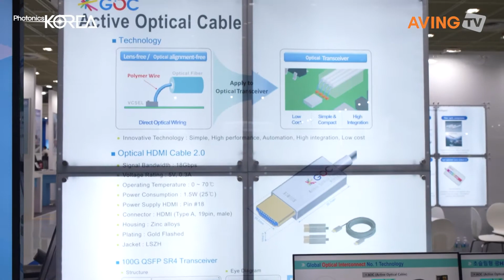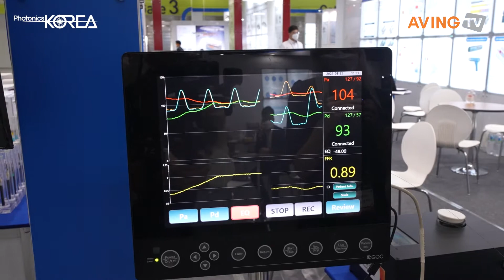광케이블 및 광센서 전문기업 '지오씨', 2021 국제광융합비즈니스페어 참가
지오씨㈜(대표 박인철)는 지난 8월 25일(수)부터 27일(금)까지 3일간 서울 코엑스에서 열리는 '2021 국제광융합비즈니스페어'에 참가했다.

지오씨는 2001년 설립 이래, 지속적 투자를 통한 기술적 우위를 바탕으로 원전용 광케이블, 옥내외용 광케이블, 광부품 그리고 광센싱 기술을 확대 응용한 환경센서 제품군을 공급하고 있으며 바이오 센서를 최근 개발 중에 있다.

높은 수준의 케이블 구조, 설계 피복 및 보강 재료의 선정과 공정 기술력을 기반으로 시장 지배적인 제품력을 보유하고 있다. 또한, 생산 시설을 확보하고 있을 뿐 아니라 다양한 요구사항에 부합할 수 있는 케이블 설계 기술력을 확보하고 있다.

2021 국제광융합비즈니스페어에 참가한 한길정 지오씨 과장은 "해킹을 차단할 수 있는 광케이블과 원자력발전소 내에서 사용할 수 있는 광케이블을 개발했다"라고 말했다. 이어, "피를 뽑지 않고 센서를 이용해 혈당을 체크하는 기기도 현재 개발 중이다."라고 소식을 전했다.

한편, 한국광산업진흥회, 한국디스플레이산업협회에서 주관한 '2021 국제광융합비즈니스페어'에는 국내외 150개 업체·기관과 20개국이 참가했다. 주요 전시 품목은 다음과 같다. △광통신 △광융합조명 △광의료바이오 △광정밀 △광소재부품 △광영상정보 △광결상정보 △광에너지 등